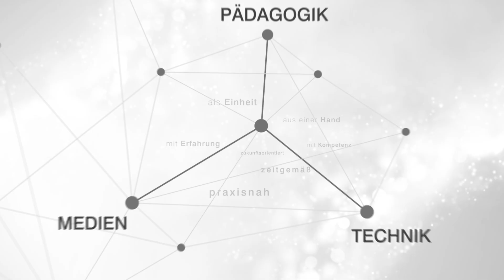Let's talk about education!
Eine Welt des rasanten Wandels
ruft Bildung zu neuen Entwicklungsprozessen auf.
Es ist die Zeit, neue Lösungen zu suchen, die Chance, neue Wege zu gehen!

Education Group – Gemeinsam in die Bildungszukunft!